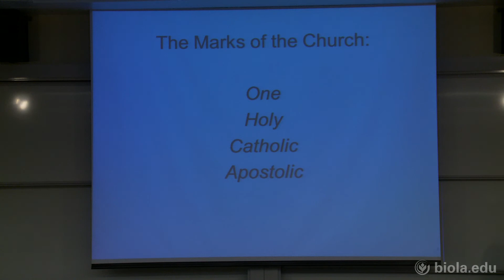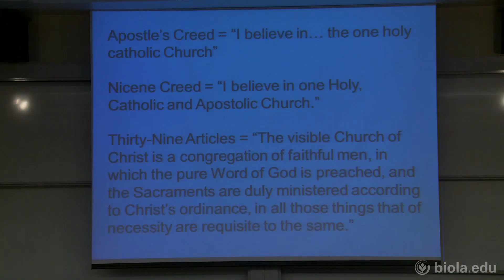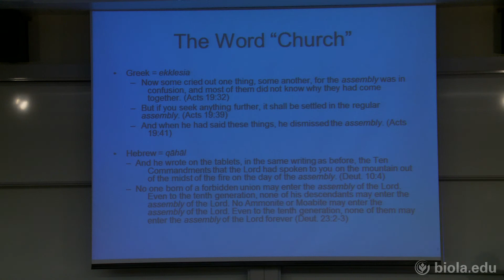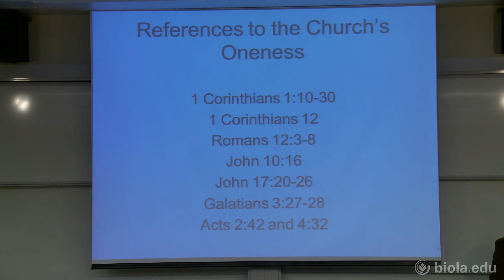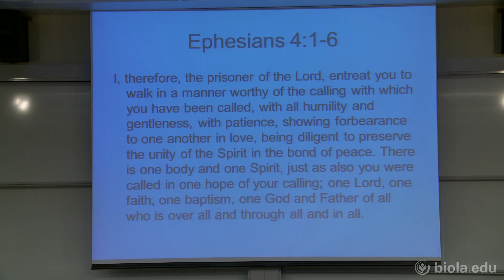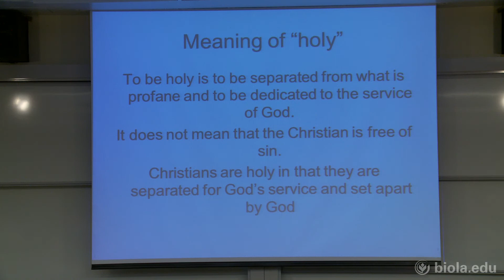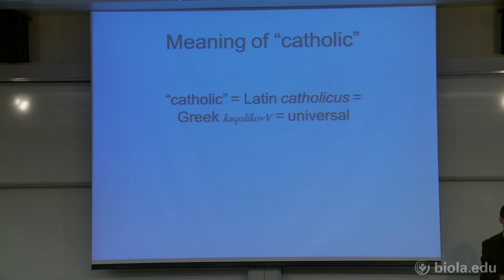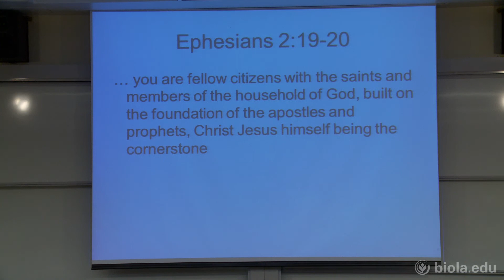Greg Peters: On Ecclesiology